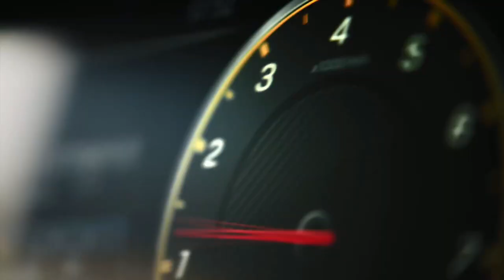Tata ALTROZ vs Maruti BALENO | Crash Test in MINION Style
This video is made just for Fun.